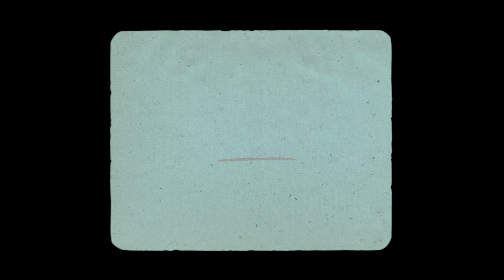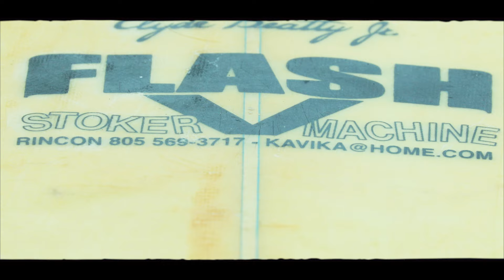Stoker Machine: Directors Commentary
Connect with Darieus!